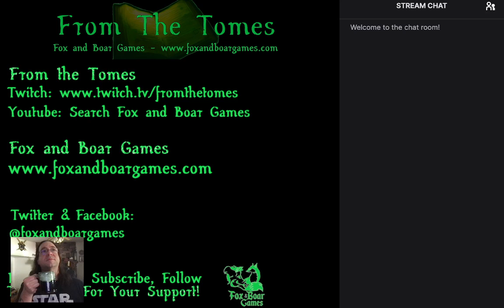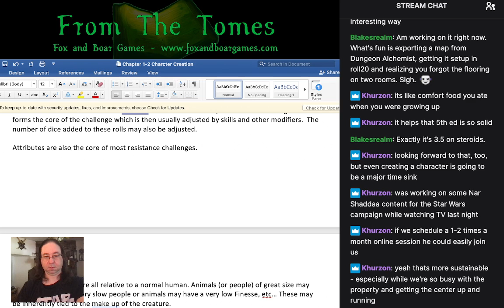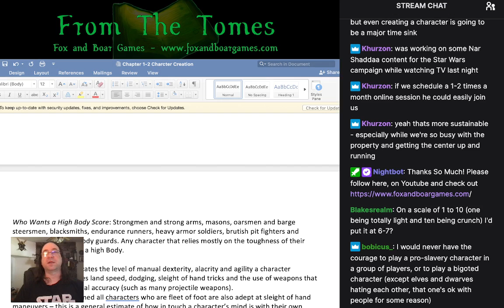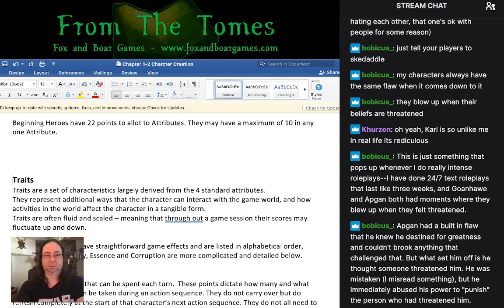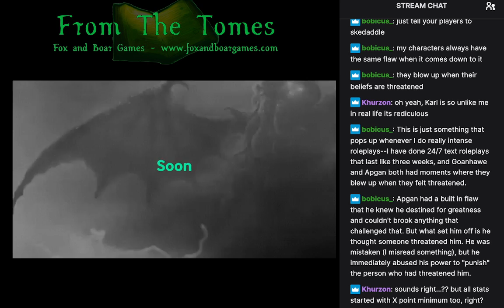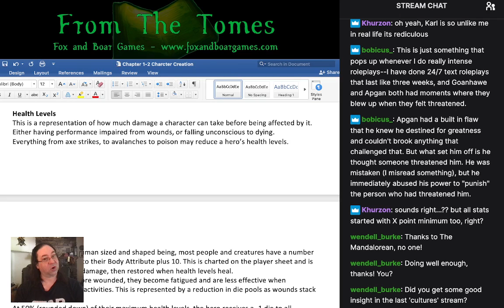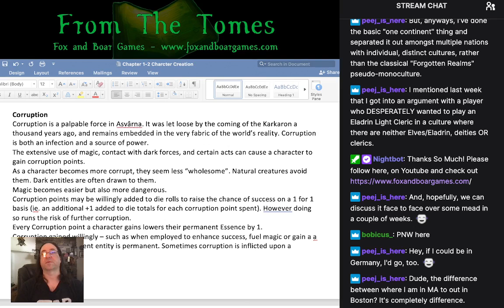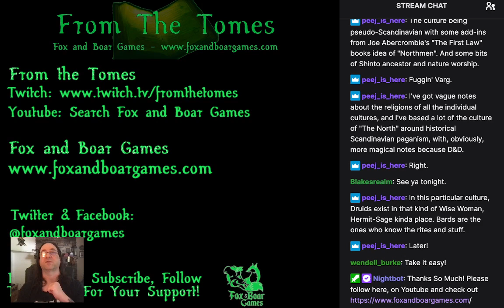Forge Chat: Writing + Continued Culture Talk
Some continued work on the character creation section of the game document. Plus some continued discussion on creating unique cultures in game environments.